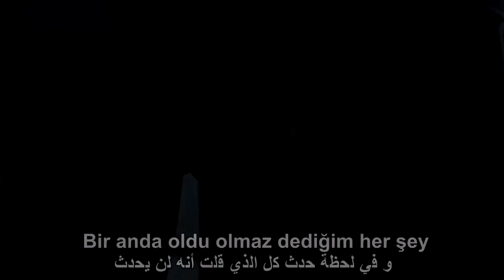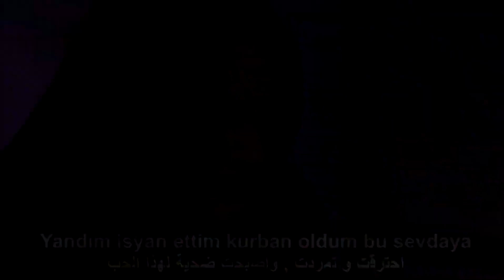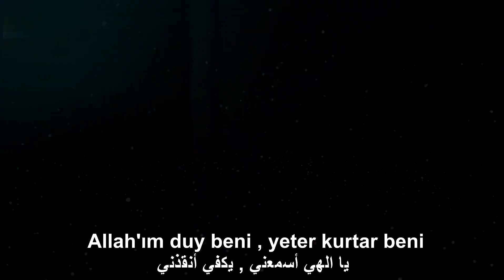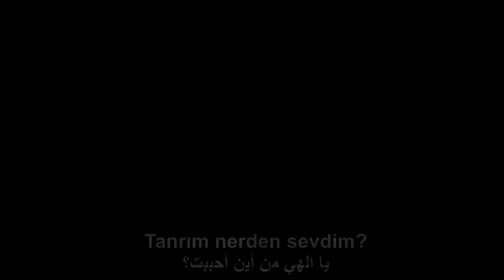Marasli Mahur - Tanrim Nerden Sevdim جلال وماهور مترجمة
Turkish Series: Marasli - 2021

Burak Deniz: Marasli
Alina Boz: Mahur Turel